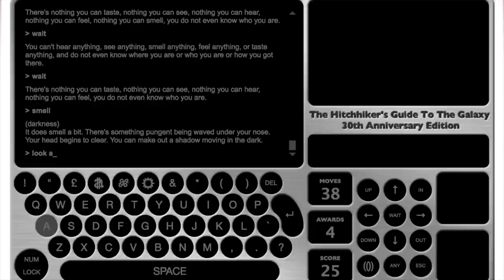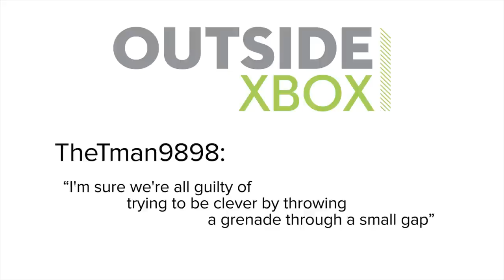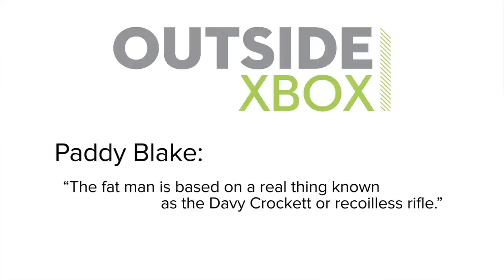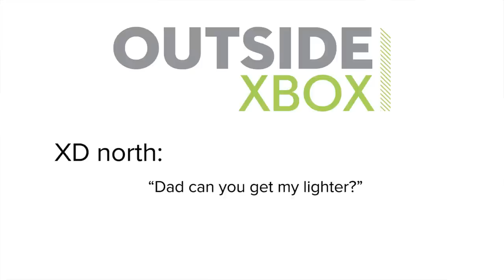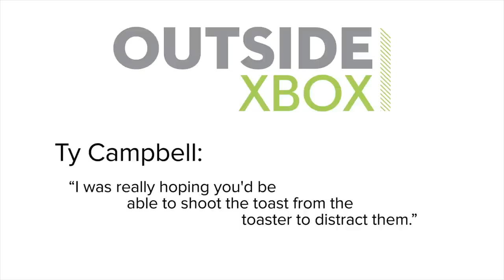Show of the Week: Elite Dangerous and 5 Humiliating Ways to Die in Space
Elite Dangerous is the first full game to emerge from the Xbox Game Preview Program. In anticipation of our many deaths to come by interstellar privateering, we recall the most humiliating ways we've expired in the vacuum of space.

Now Elite Dangerous on Xbox One has drawn level with the feature set of the PC version, you can fly in co-op wings with your friends rather than plodding the trade routes alone, which wasn't possible when the game first arrived in Game Preview. You can also join a faction to take part in the same Power Play meta game in which the PC space pirates are participating.

The biggest addition to Elite Dangerous in its Game Preview phase was Close Quarters Combat multiplayer mode, which debuted on Xbox One and let you die of space without having travel tens of light years for the privilege.

At least that's a nobler death than many we've suffered while heroically exploring the galaxy, such as when we failed to eat a packet of peanuts at the exact right time in The Hitchhiker's Guide to the Galaxy and died of protein loss as a side effect of teleportation.

Or there was the time we let Commander Shepard have space sex with lethally mutated Ardat-Yakshi Morinth in Mass Effect 2. And let's not forget all the times we got Isaac Clarke bisected by an automatic door. Relive our embarrassment in the video above.